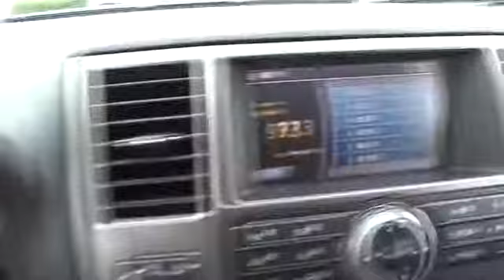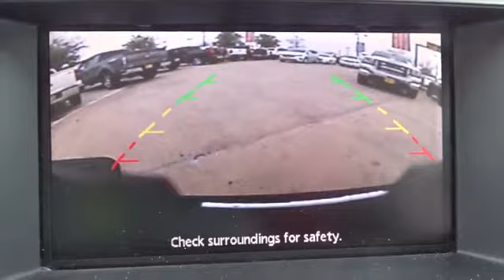2015 Nissan Armada San Antonio, Austin, Houston, New Braunfels, Helotes, TX N81441B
2015 Nissan Armada

Gunn Nissan
12838 San Predro

This 2015 Nissan Armada Platinum has enough room for the entire family and enough power for all of your favorite hobbies! Clean Carfax, All Services Up to Date, Nissan Certified, 3rd row seats: split-bench, Alloy wheels, Auto-dimming Rear-View mirror, Automatic temperature control, Bluetooth, Front dual zone A/C, Front fog lights, Fully automatic headlights, Heated front seats, Leather-Appointed Seat Trim, Power driver seat, Power passenger seat, Rear air conditioning, Remote keyless entry, Roof rack, Split folding rear seat, Steering wheel mounted audio controls, USB Input. Nissan Certified Pre-Owned means you not only get the reassurance of up to a 7yr/100,000 mile Warranty, but also a 167-point comprehensive inspection, 24/7 roadside assistance, trip-interruption services, and a complete CARFAX vehicle history report. Gunn Nissan, when we say Certified we show you the proof. Just ask to see the service records.Priced below KBB Fair Purchase Price!